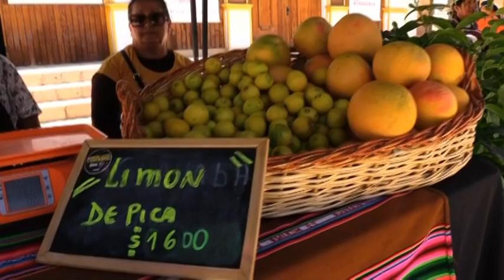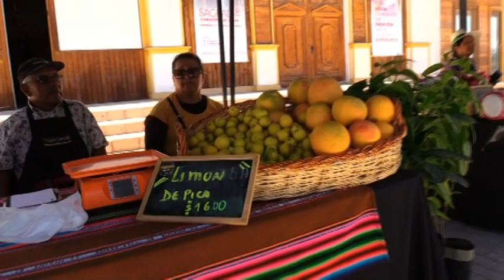FERIA BAZAR PRODEMU EN POZO ALMONTE, UN ÉXITO DE EMPRENDIMIENTO LOCAL